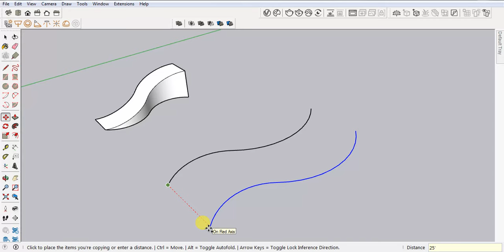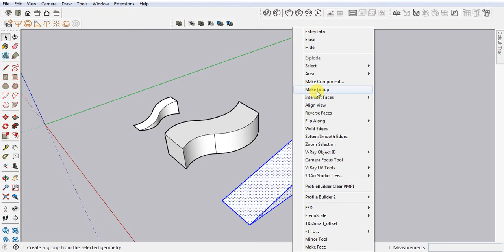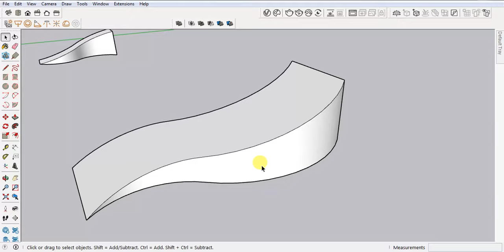Design and Build a Beautiful Curved Ramp in SketchUp || Ramp Design without Plugin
In this Video I am going to explain you, How to Design and Build a Beautiful Curved Ramp in SketchUp